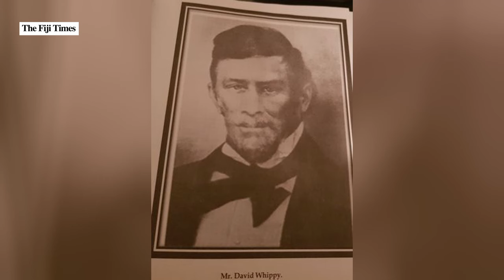2024 | Tui Levuka Installation